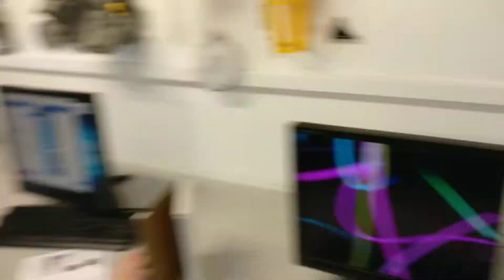Show and tell at Micro:bit HackJam 22Oct2019